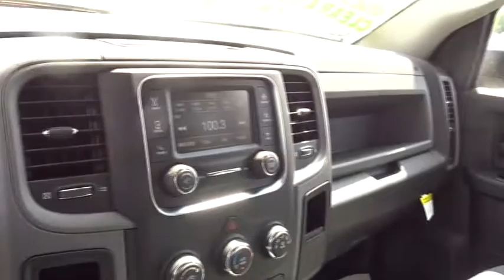2016 Ram 2500 Columbus, Lancaster, Central Ohio, Newark, Athens, OH C27065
2016 Ram 2500
2016 Ram 2500 4WD CREW CAB 149 TRADESMAN - Stock#: C27065 - VIN#: 3C6UR5CL8GG279298

2840 N. Columbus St.